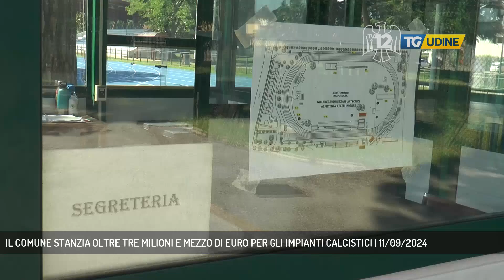IL COMUNE STANZIA OLTRE TRE MILIONI E MEZZO DI EURO PER GLI IMPIANTI CALCISTICI | 11/09/2024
TG Udine 11/09/2024 - UDINE - Oltre tre milioni e mezzo di euro verranno investiti dal Comune di Udine per gli impianti calcistici della zona.  ||  Il Comune di Udine interverrà con un sostanzioso investimento di oltre tre milioni e mezzo di euro per la riqualificazione di numerosi impianti calcistici della città. Non solo focalizzandosi sui campi ma su tutto quello che c'è attorno, obiettivo che continua a perseguire l'assessora Chiara Dazzan. Ad essere per ora interessati dalle iniziative saranno quindi il campo di Via Valente, il Bepi Rigo di via Basiliano, a Sant'Osvaldo, l'impianto Tomasetig di via Torino a Paderno, il campo Clocchiatti in via delle Fornaci, il Comuzzi di Cussignacco, e infine l'impianto situato a Laipacco.  i lavori si dovrebbero concludere entro un anno. Obiettivo dell'amministrazione è proseguire nei prossimi anni con questo tipo di interventi di ammodernamento su tutti gli impianti al momento non ancora interessati. - Intervistati CHIARA DAZZAN (ASSESSORE ALLO SPORT UDINE) (Servizio di Stefano Giovampietro)  - Segui TV 12 anche sul digitale terrestre! Visita il sito tv12.medianordest.it